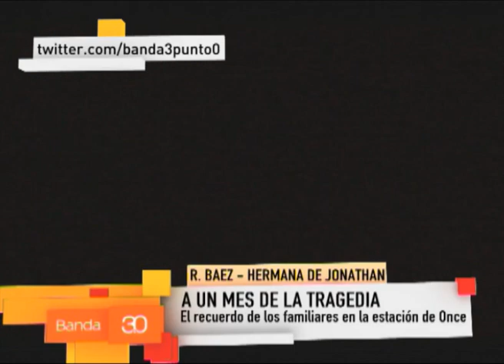Críticas contra Pichetto y TBA de la hermana de una víctima de Once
Romina Baez es la hermana de Jonathan, una de las 51 víctimas fatales de la tragedia de Once. A un mes del siniestro, indicó que TBA no tomó conciencia del siniestro ya que siguen habiendo problemas constantes con los trenes y que su hermano días antes de morir presenció otro incidente en el que un joven se accidentó al bajar del transporte y murió. Además, arremetió contra los dichos de Miguel Ángel Pichetto al decir que no le sorprendían ya que el funcionario "no viajaba en tren y encima está al lado de los Kirchner".